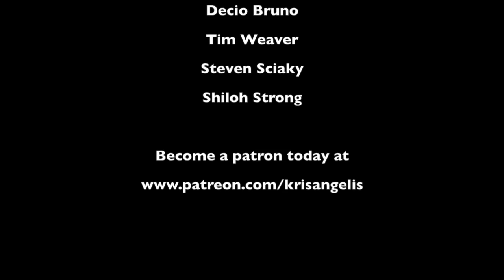Kris Angelis - Tom Petty Medley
A medley of some of my favorite Tom Petty songs. I love him and he's a fellow Gainesvillian! Go Gators :)

Thank you to my patrons:
John Evans
NadesicoND001
Justin Warren
Barry Ingram
Saad Kharradji
Elmellio Music Group
Diana Angelis
Bzk4
Ron Kawaguchi
Jim & Ronda Worsley
Gary Rollins
James Dampier
Trevor Boughton
Eric Davis
Thomas Kalau
Decio Bruno
Tim Weaver
Steven Sciaky
Shiloh Strong